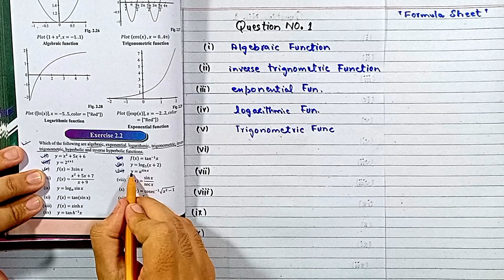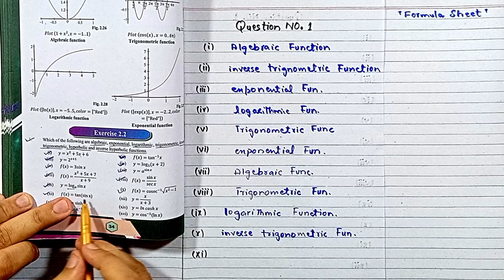2nd year Maths Sindh Board Unit 2 Exercise 2.2 Question 1(Complete) • Class 12 Functions and Limits